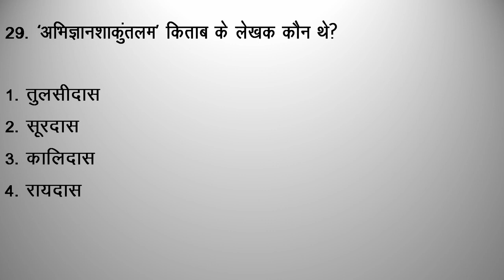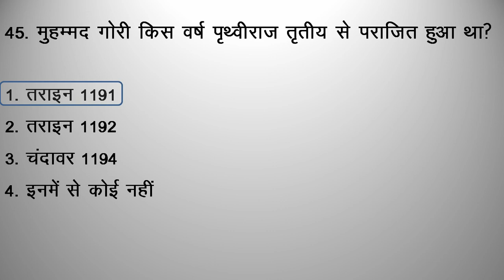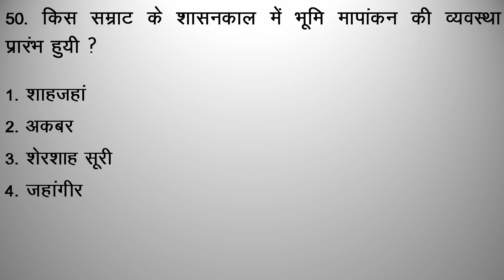UPSSSC PET Special History MCQ |UPSSSC के MCQ प्रश्न|इतिहास के MCQ|Previous year questions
दोस्तों इस विडियो में UPSSSC में इतिहास से अब तक पूछे गए प्रश्नों को रखा गया है, ये विडियो आपकी तैयारी के क्विक रिवीजन के लिए बनाई गयी है।